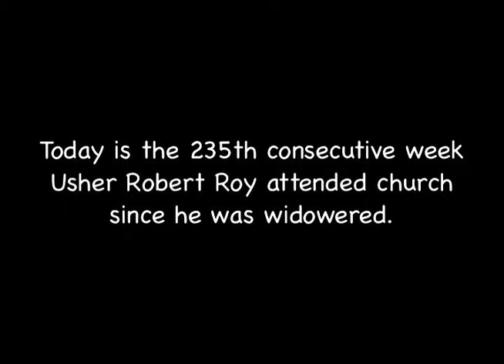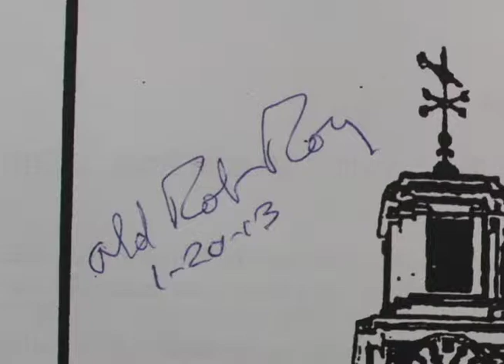The Best of Sunday Service at the 1st Church in Pembroke, January 20, 2013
Spend a pleasing 2 minutes with Robert Roy III and his fellow parishioners by watching this feel-good video filmed at the First Church in Pembroke, Massachusetts January 20, 2013.  Hear music, a joke, a compliment, and an inspirational word from Pastor Rick Giragosian.   See smiles, flowers, the choir, and people being nice to each other.